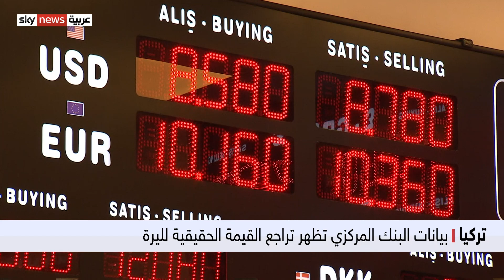المعارضة التركية تحمل الحكومة مسؤولية الأزمة الاقتصادية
سجلت معدلات التضخم في تركيا مستوى قياسياً، حيث أظهر بيانات البنك المركزي تراجع القيمة الحقيقية للعملة إلى مستوى قياسي.
وتحمّل المعارضة حكومة العدالة والتنمية المسؤولية عن الأزمة الاقتصادية التي تعيشها البلاد.